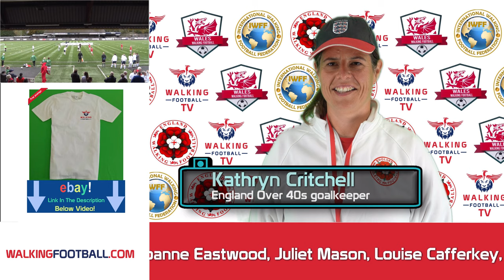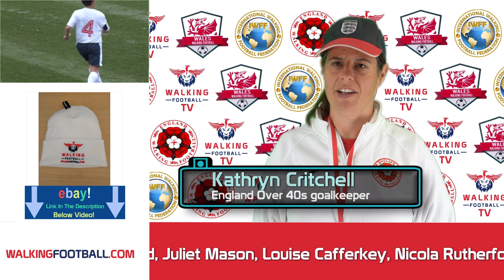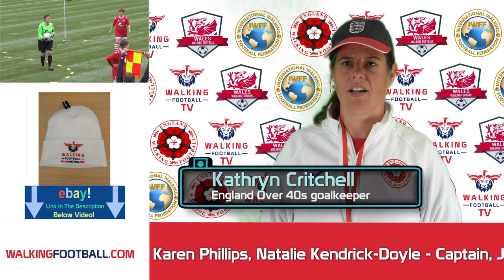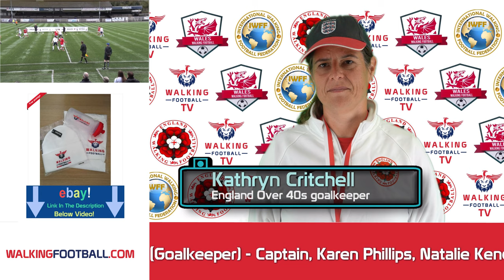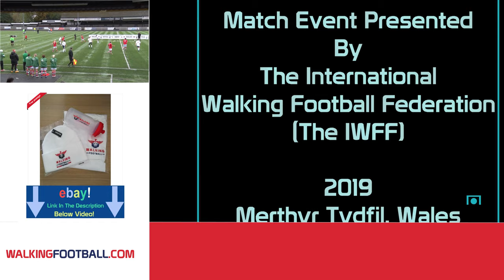Interview With England Womens Over 40s Walking Football goalkeeper Kathryn Critchell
interviews England Over 40s Walking Football goalkeeper Kathryn Critchell.

Kathryn had a fantastic day and was very proud to represent her country.

The days Walking Football matches were presented by The International Walking Football Federation (IWFF) on the 2nd November 2019